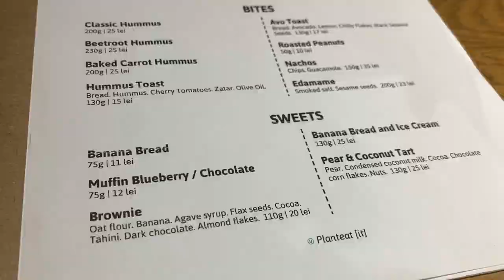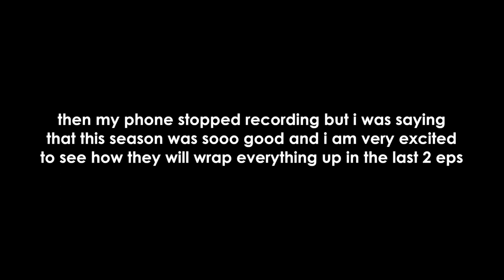My average diaries | The seaside 🌊 vegetarian restaurant 🥑 favorite tv shows at the moment 🎬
My average diaries | The seaside 🌊 vegetarian restaurant 🥑 favorite tv shows at the moment 🎬 (ENG subs)

Hi! So I did a really bad job at vlogging this week as you can see... I promise the next vlog will be better! First time at a vegetarian/vegan restaurant was a success but I did play it safe with avocado toast and banana bread so I definitely want to try something else next time and I also showed you around Vama Veche which was the first time for me too of going there. I have been a bit stressed because I had a lot of lessons and homework to catch up on since I missed a week of uni (we never have homework or too much to study but of course we did the week I didn't go) but alas, I survived. Today I finished an essay that I've been working on for a while and the week you're watching this will be the start of exam season for me :(( Wish me luck and let's hope i will still find a way to make the vlogs interesting! :)

✘ TV shows: Heartstopper
Young Royals
Stranger Things season 4
Places: Planteat /it/
Vama Veche
✘ Where are you from?
Constanța, Romania
✘ How old are you?
20
I'm a freshman at university (english major and french minor)